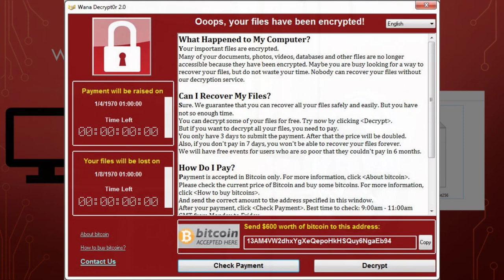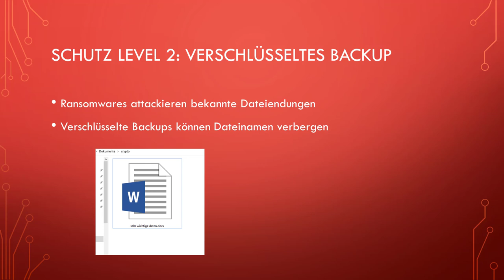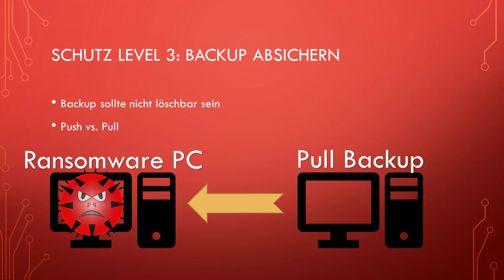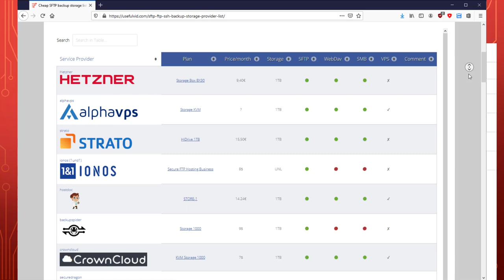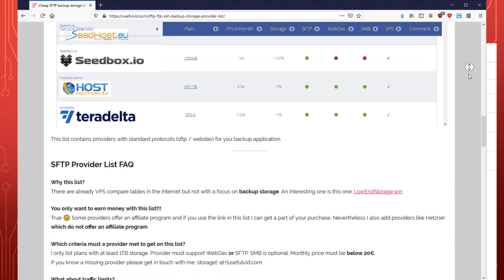Tipps gegen Erpressungstrojaner / Ransomware Angriffe: Backups!!!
Dieses Video zeigt auf wie man sich effektiv gegen Ransomewarenagriffe verteidigen kann.
00:00 Intro
00:10 Was ist Ransomware?
00:44 Versionierte Backups
01:50 Verschlüsselte Backups
02:46 Backups absichern gegen Löschung
05:33 Snapshots (@HetznerOnline )
06:55 Outro